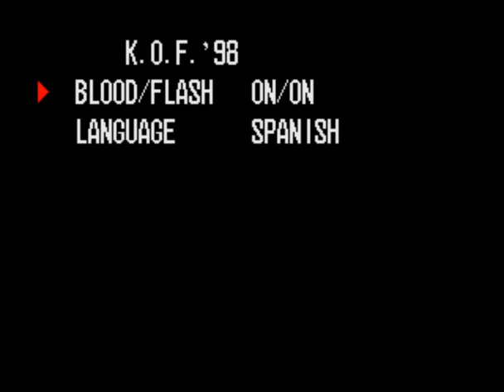The King of Fighters 98 (1cc) (Level 8) (Random Players)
The King of Fighters '98 terminado con un solo crédito en la dificultad mas alta.

The King of Fighters '98 (con el subtitulo Dream Match Never Ends en Japón, o The Slugfest en Estados Unidos) es un juego de lucha de SNK para el sistema Neo Geo. Es el quinto videojuego de la serie King of Fighters. Esta entrega fue anunciada por SNK como una "edición especial" de la serie, ya que contó con la mayoría de los personajes aparecidos en los juegos anteriores (de KOF '94 al '97), incluyendo a los que habían muerto en la historia.

Versiones de KOF '98 fueron lanzadas en Neo Geo CD y PlayStation. También hubo una versión para Dreamcast llamada The King of Fighters: Dream Match 1999, con muchos de los escenarios re-hechos en 3D. Una década más tarde salió un remake para PlayStation 2 como The King of Fighters '98: Ultimate Match, el cual expande el número de personajes.

Al carecer de historia, SNK aprovechó para incluir a Rugal (quien había muerto en KOF '95), así como varias versiones alternativas de otros personajes. KOF '98 es comúnmente considerado por muchas publicaciones como el mejor KOF debido a sus gráficos y accesible jugabilidad.